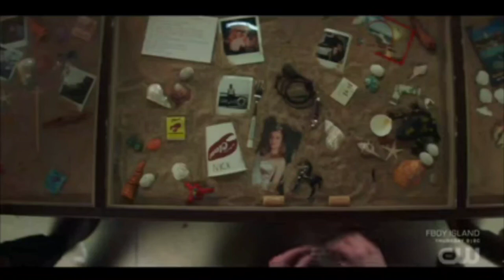Nancy Drew ending scene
A heartbreaking end on Nancy Drew as Ned Nickerson's house was set on fire by the rioters 💔